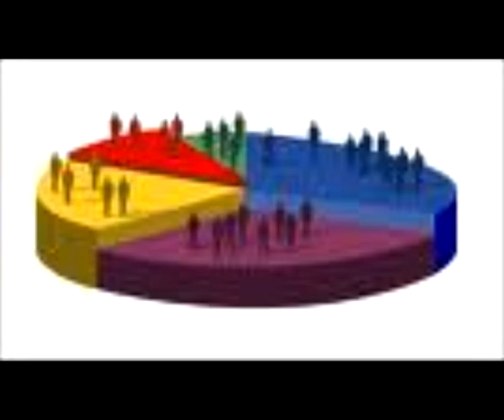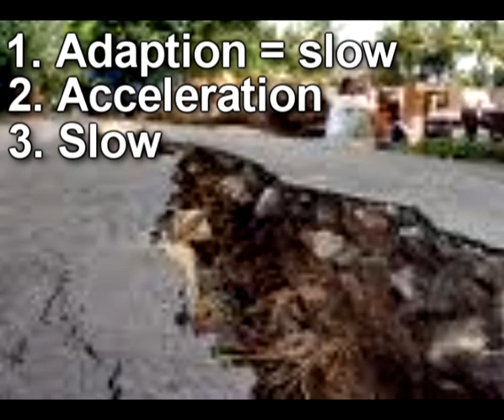English Language: Language Change Theory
Produced by: Nick
About: Language change theories, their theorists and examples.
Theories Included: Sapir-Whorf, Lexical Gap, Verbing, Random Fluctuation and Cultural Transmission, Substratum, Functional, Wave and S-Curve